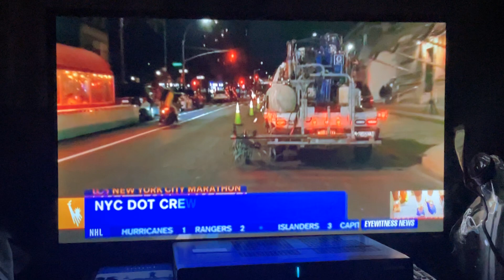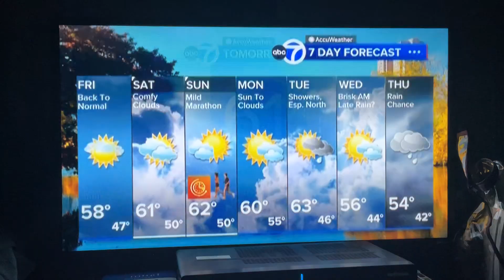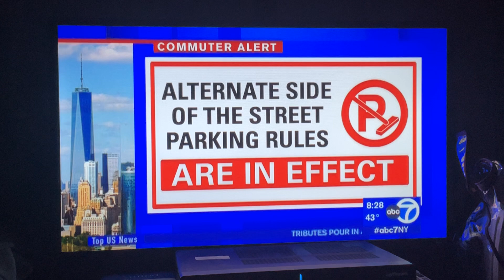August 12, 2024